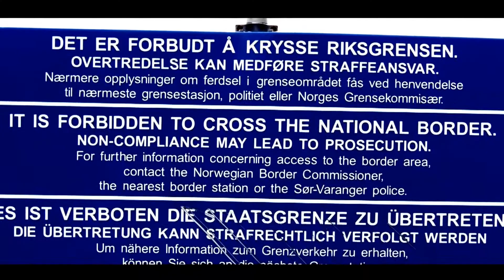مرض حساسية الصدر و تغير فصول السنة و التدخين السلبى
زيادة نسبة المرض ر في السنوات الأخيرة ترجع إلى عدة عوامل.. وهي كالتالي:
1- تلوث الهواء.. نتيجة لدخان المصانع وعوادم السيارات السامة.. والتي تؤدي إلى تلوث الرئة مما يزيد من حدة الحساسية "الربو الشعبي".
2- الطعام غير الصحي، مثل تناول الدهون والمخللات والأكل الحريف عديم الفائدة الغذائية في حين يهمل الإنسان تناول الطعام الصحي الذي يحتوى على العناصر الغذائية اللازمة لمناعة الجسم.
3- زيادة النزلات الشعبية والالتهابات الفيروسية، حيث تجد الفيروسات مرعى جيداً لها، وتؤثر الفيروسات بالتالي على الغشاء المخاطي للرئة مما يسبب زيادة النزلات ويؤدي للحساسية.
4- التدخين والتدخين السلبي.. حيث يتسبب التدخين في تقليل عمل الخلايا المناعية بالشعب الهوائية مما يزيد من السدة الرئوية.. كما يتسبب تدخين الشيشة في انتقال الكثير من الأمراض الأخرى مثل الدرن.
هل يمكن علاج الربو الشعبي والشفاء منه تماماً أم إنه مرض مزمن؟
مرض الربو الشعبي مرض مزمن غير قابل للشفاء التام.. فالمريض لابد من وضعه على نظام وقائي لأن هذا الالتهاب مزمن وقد يزيد إذا لم يتم مراعاته جيداً.